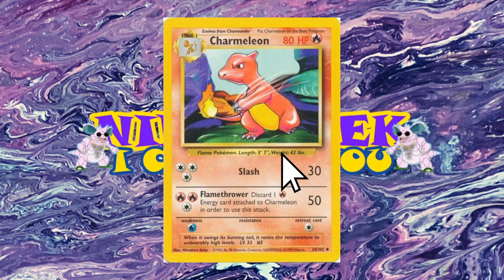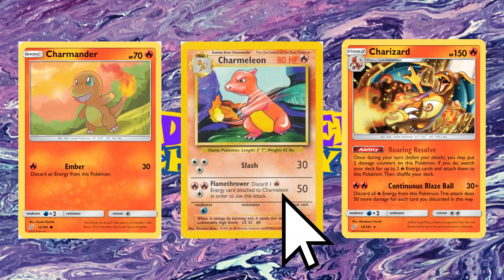Πως να παίξεις κάρτες Pokemon #1 | Pokemon Cards, Trainer Cards, Energies & The Arena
Το πρώτο από τα τρία βίντεο που σου μαθαίνουν βήμα προς βήμα πως να παίζεις το παιχνίδι με τις κάρτες πόκεμον!!!
Ενέργειες, Pokemon Cards, Trainer Cards, Εξελίξεις και η αρένα!!!
Όλα αυτα εξηγούναι στο σημερινό βίντεο!!!

Μη ξεχάσεις να λάβεις μέρος στο GIVEAWAY αυτής της εβδομάδας για ένα Nidogreek's Mystery Envelope!!!

Στήριξε το κανάλι των NIDOGREEK!!!